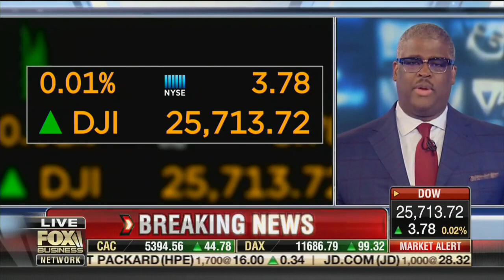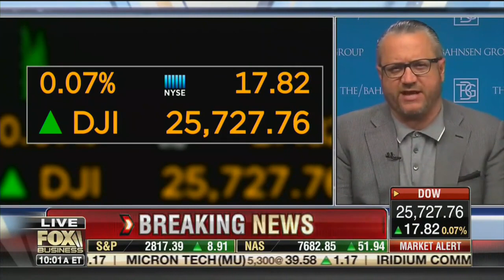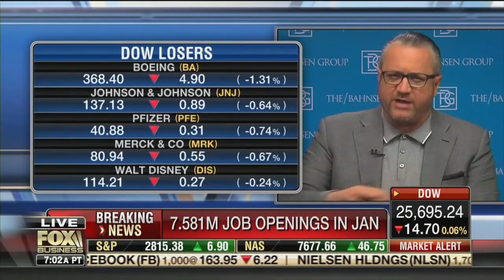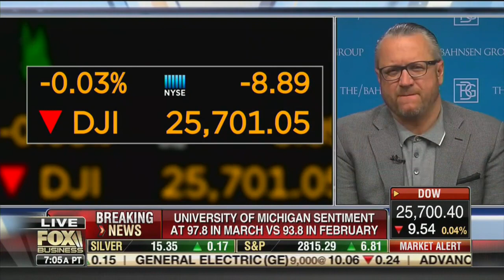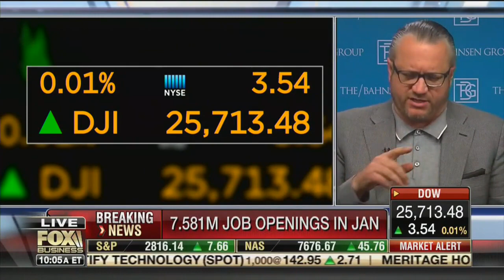David Bahnsen on FBN's 'Varney & Company' - Historic Highs in Job Openings Report and Economic Boon